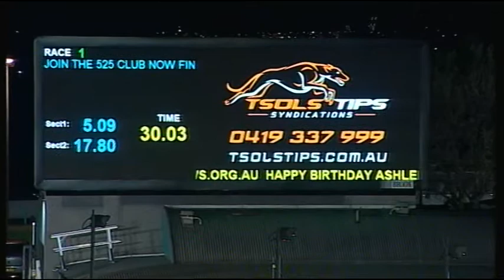MEA SAT 28 APR 18 R1